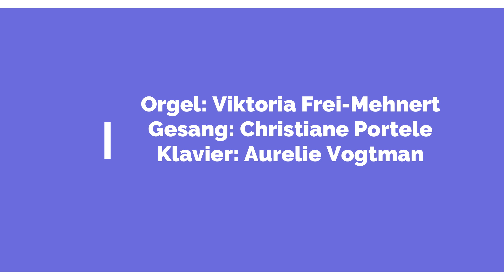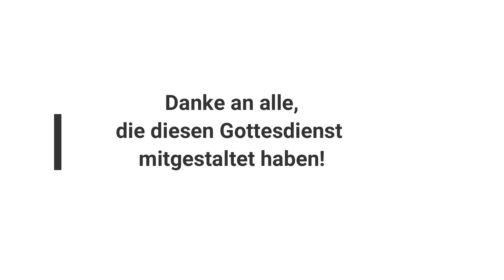Familiengottesdienst mit dem Oberlinkindergarten aus der Martin Bucer Gemeinde Breisach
mit Pfarrerin Britta Hannemann
Orgel: Viktoria Frei-Mehnert
Gesang: Christiane Portele
Klavier: Aurelie Vogtmann
Trompete: Joschua Hannemann